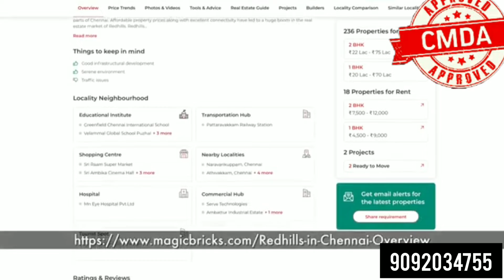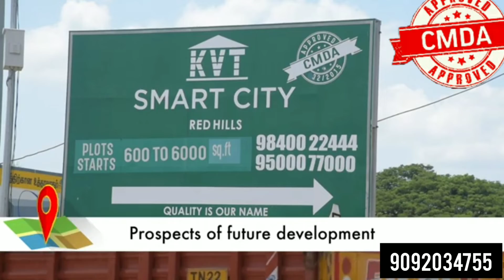REDHILLS WHY INVEST RESIDENTIAL PLOTS @ THIS PLACE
WHY INVESTMENT @RedhillsRecipes
Redhills